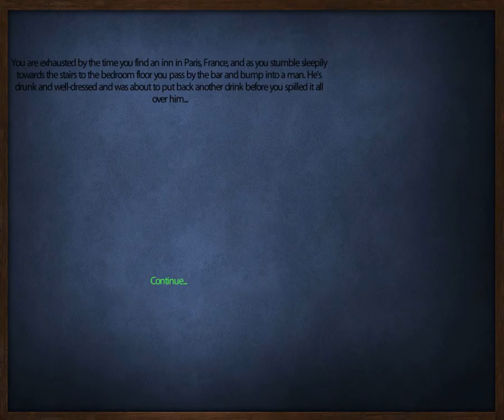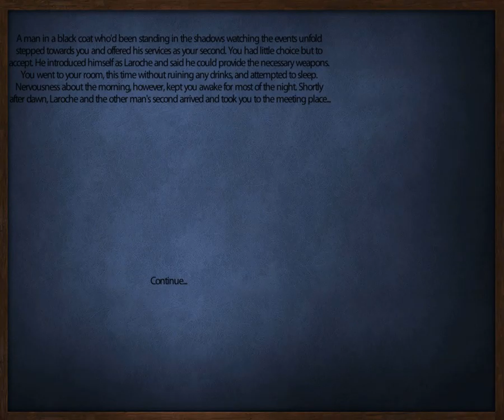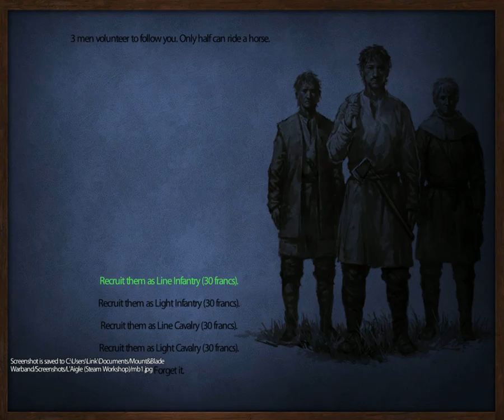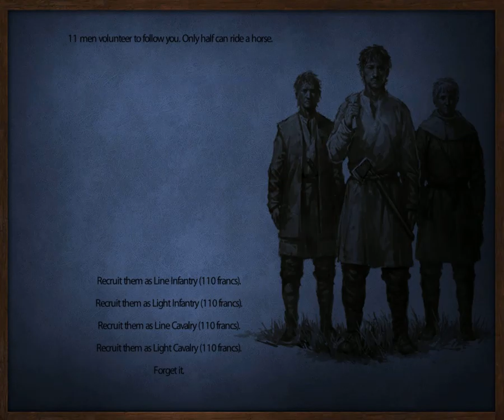L'Aigle Napoleonic warfare Ep. 1 Pierre Delacour